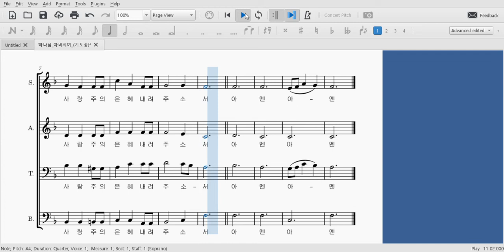하나님 아버지여 (기도송) - 합창